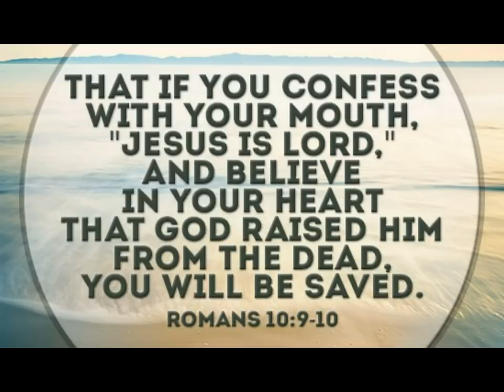Prison Water Bags, Books In Laundry Bag Workout, Improvised Weights, Barbells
There are no WEIGHTS in this prison system!  Maybe the prisons in your state or the ones you observed on television have weights, but this one does not.  Maybe the prison that your sister's friend went to had weights, this one does not.  You might think that steroids flood this prison system, they do not.  I spent a few calendars on the mainline of this prison system so I am speaking from experience.

These cats get swole without weights because they were taken out of this prison system in the late 90's. The food provided by the state is high in fat and low in protein so when you consider they have no weights, and their diet is lacking in the proper body building nutrients their physical condition is remarkable. These cats would put most licensed physical trainers to shame in their knowledge of working out and building solid muscle.

All they got to work with is water bags (seen in the first three pictures in the video and they can weigh about 50 pounds), calisthenics, burpees, push-ups, pull-ups, dips, and other bar work. For a leg workout a homie will sit on their shoulders so they can do lunges or squats.

This video should serve as motivation to you to get yourself in top physical shape because you don't need an expensive gym membership or even weights. Start with push-ups and other exercises that use your body weight. Fill two milk jugs with water and you now have some makeshift dumbbells. If there's a will, there's a way if you are able bodied, so stop making excuses and get at it. Put the pies, cakes, twinkies, and soda down and start eating healthy and building muscle.